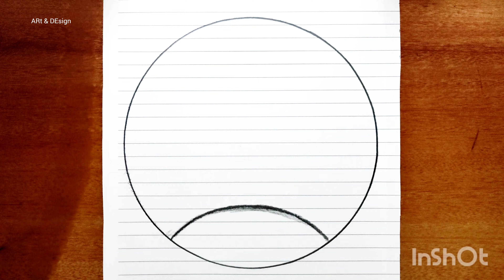How to draw Sunset Scenery with Pencil, Pencil Drawing for beginners